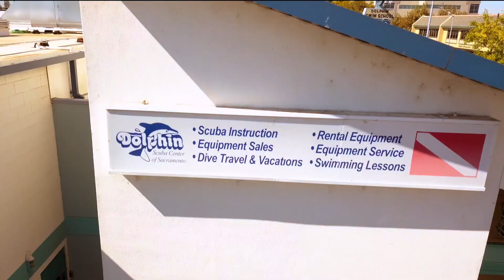Why SSI - Dolphin Scuba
Why work with SSI, why switch to SSI. Let's hear what our SSI member Dolphin Scuba have to say about SSI!